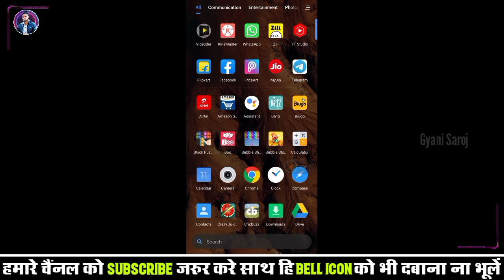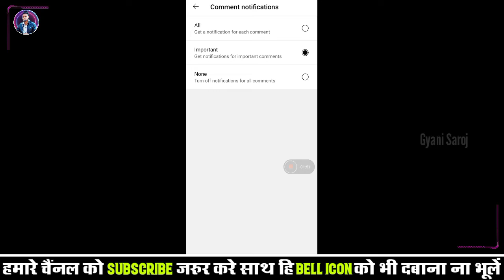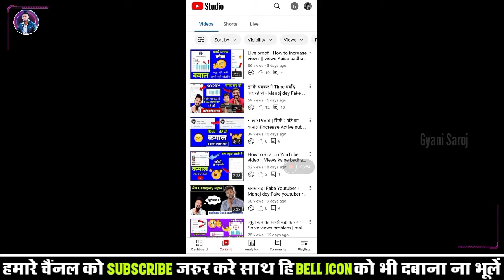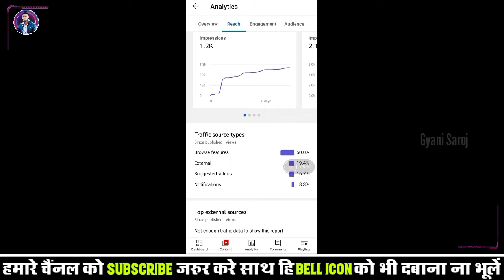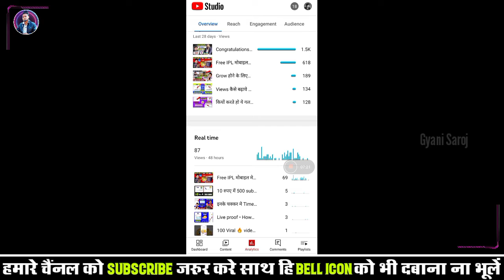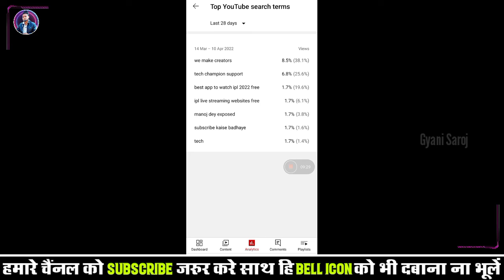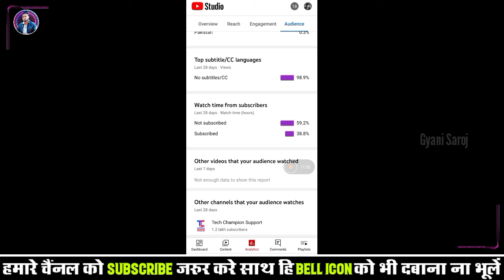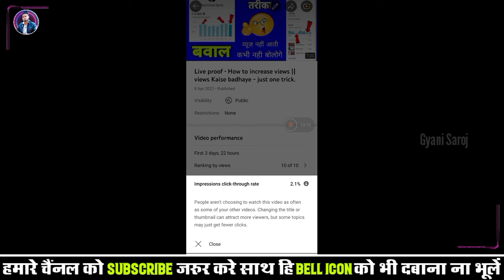Yt studio ko kaise use kare | How to use yt studio in mobile 2022 | full use in yt studio.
Yt studio ko kaise use kare | How to use yt studio in mobile 2022 | yt studio full tutorial.

yt studio ko kaise use kare • live proof yt studio use in mobile.

how to full use in yt studio • yt studio ko kaise use kare • full tutorial in yt studio • yt studio use in mobile.

topics:-
yt studio ko kaise use kare
how to use in yt studio
2022 yt studio ko use kare
full review yt studio in mobile
yt studio ko use kare
yt studio ko use karne ka sahi tarika
yt studio ko kaise use kare 2022
how use in yt studio
full review yt studio
yt studio ko kaise chalaye
fast grow on YouTube yt studio trick
yt studio tutorial
full tutorial yt studio in mobile
yt studio full tutorial in mobile
kaise use kare yt studio ko
how to full use yt studio in mobile
gyani saroj
tech champion support
full tutorial yt studio 2022
manoj dey
technical yogi
yt studio full tutorial in mobile 2022
2022 trick use in yt studio
tech aishwariya

50MM LENS
TRIPOD CAMERA

how to use in yt studio just one trick viral video.

viral YouTube video in yt studio.

yt studio in mobile • yt studio use kare mobile me • full tutorial yt studio.